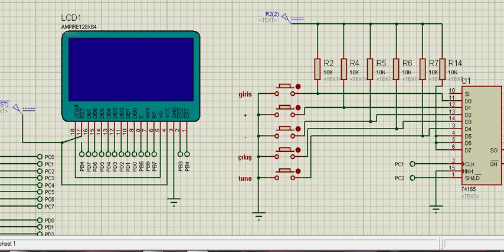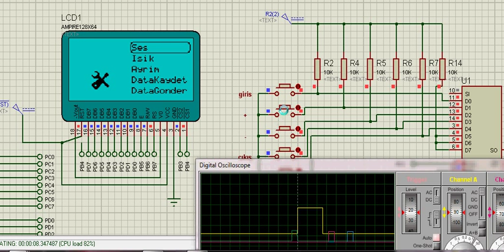Pulse Metal Detector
TeknolojiEkibi Pulse Detector